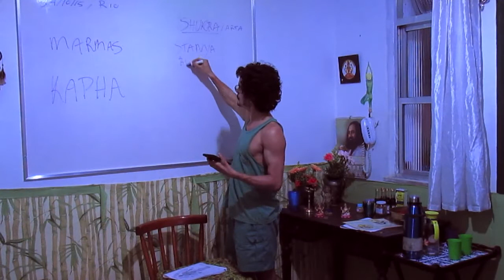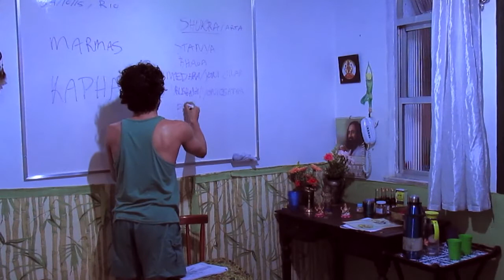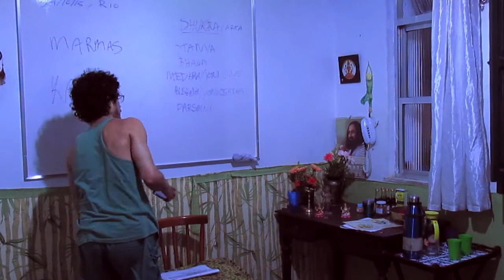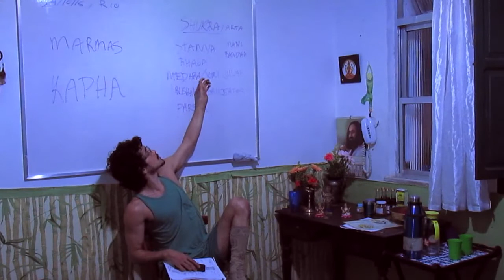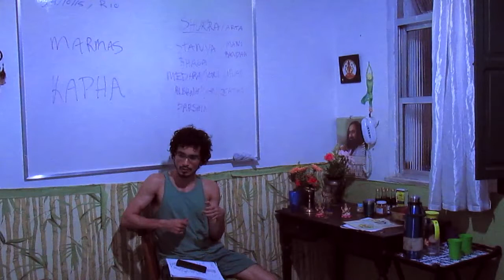Marma Shukra Dhatu - "Sistema reprodutivo" (Corpo São & Mente Sã 35)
Quer conhecer mais sobre como cuidar da sua psicologia com auto-conhecimento e garantir um corpo saudável emocionalmente?
- Assista a playlist Corpo São, Mente Sã e entre em contato com para receber as informações sobre o seu aconselhamento via internet ^.^